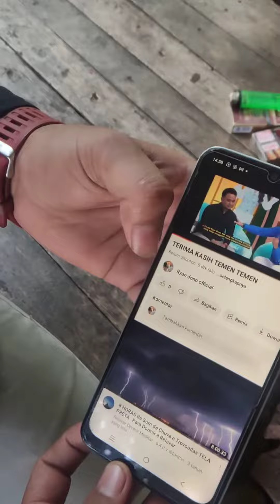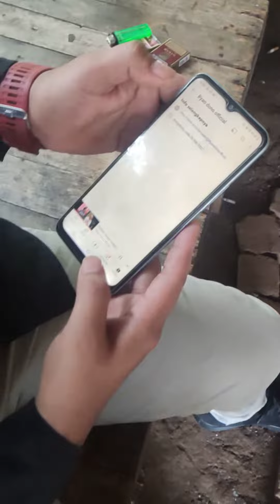Akun YouTube Terbaru Ryan dono - Viral ditiktok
Akun youtube terbaru Ryan dono